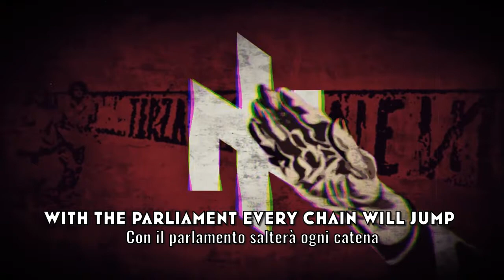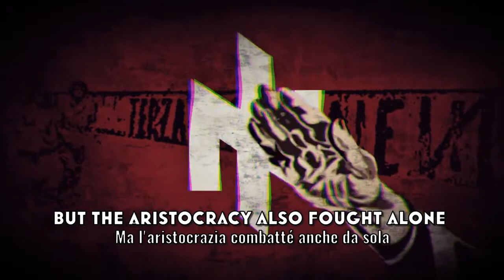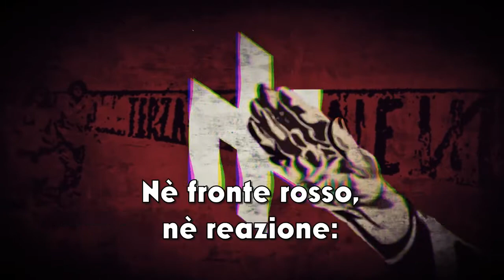YEARS OF LEAD | Anthem of 'Terza Posizione' Ύμνος της 'Τρίτης Θέσης'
Η 'Τρίτη Θέση' είναι ένα Ιταλικό Νεοφασιστικό και Εθνικοεπαναστατικό κίνημα που ιδρύθηκε στην Ρώμη το 1978 από τους Giuseppe Dimitri, Roberto Fiore και Gabrielle Adinolfi.